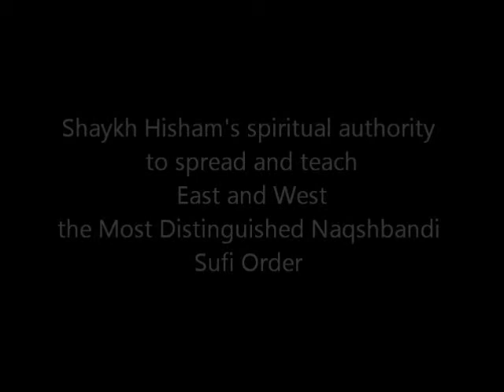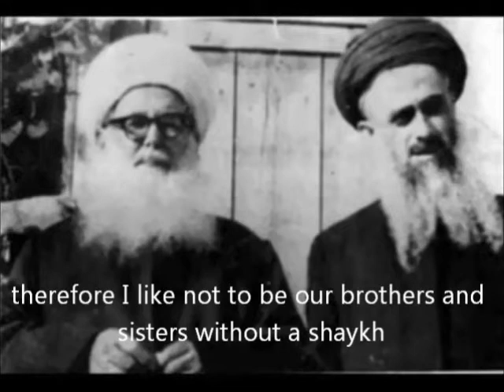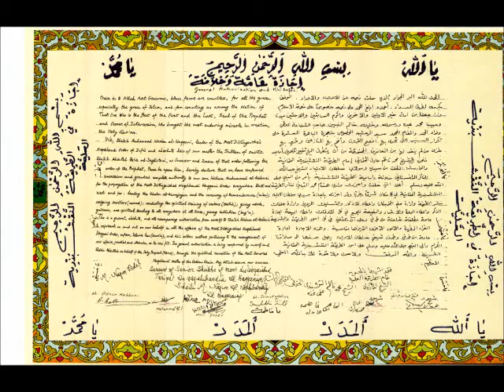"UK is in need of a Shaykh"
Mawlana Shaykh Nazim Adil (qs) giving order and ijaza to Shaykh Hisham Kabbani to look after the mureeds in UK as they are in need of  Shaykh.

Ijaza given to Mawlana Shaykh Hisham Kabbani to spread to spiritual teaching of the Naqshbandiyya Nazimiyya tariqa  to the whole world